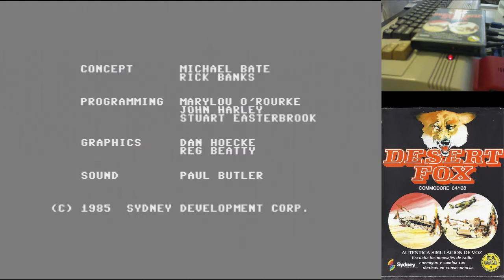Desert Fox - Juegos Épicos